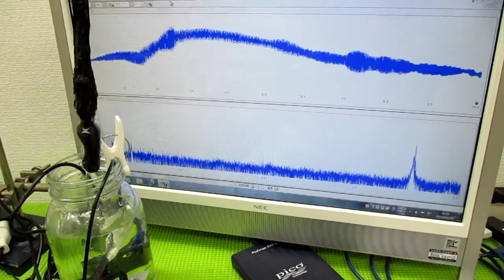音圧測定解析に基づいた、超音波システム ultrasonic-labo